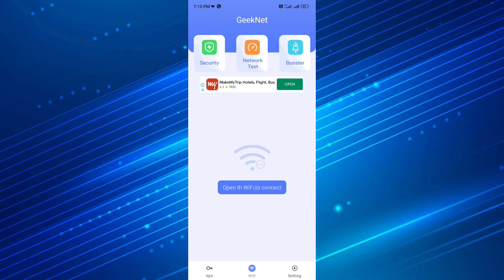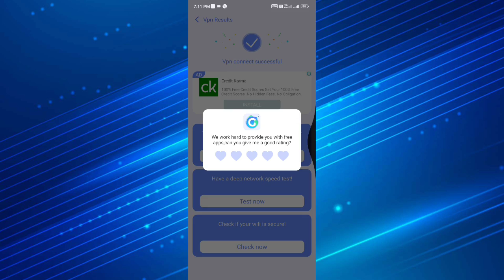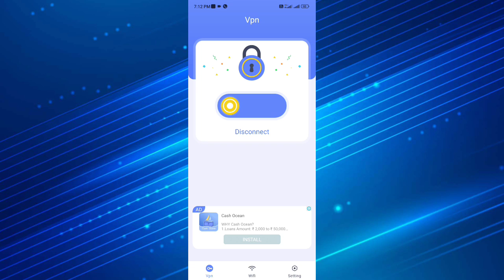Geeknet Network tool app//how to use geeknet vpn app//geek net vpn app/geek net app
topic covered
1 Geeknet Network tool app
2 how to use Geeknet Network tool app
3 Geeknet Network tool vpn app
4 Geeknet Network tool app kaise chalaye
5 Geeknet Network tool app use kaise kare
6 Geeknet Network tool app kya hain
8 geek net vpn app
9 geeknet vpn app
10 how to use geeknet vpn app